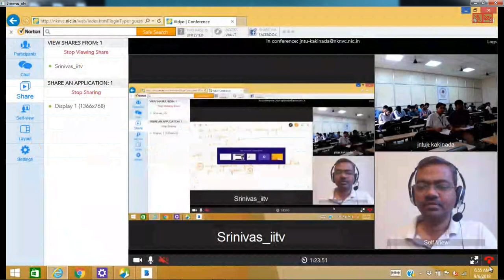Signals & Systems 06-09-2018